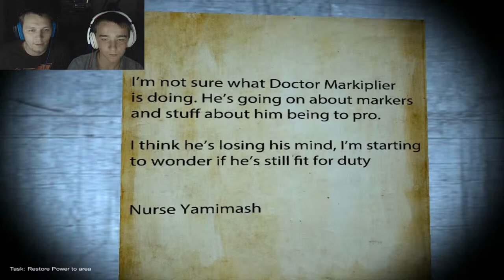Markiplier Trapped In Ricks Game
we visit markiplier stuck in ricks game for a good laugh

outro/music by: Mr Riddlesworth